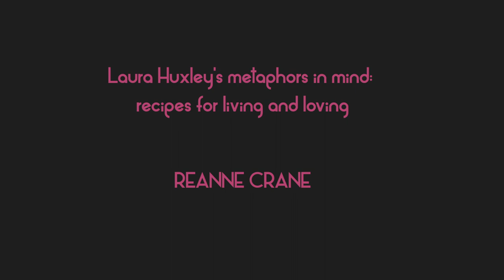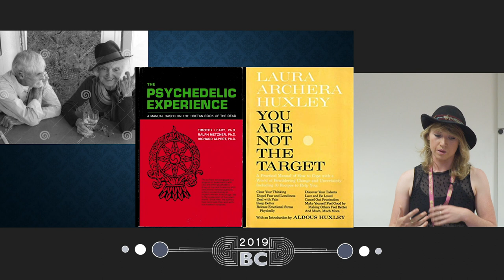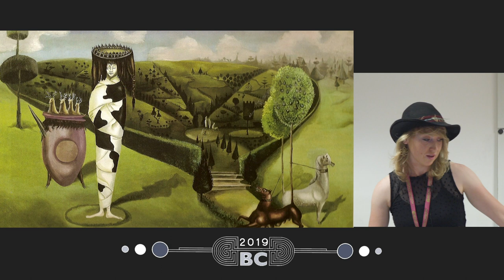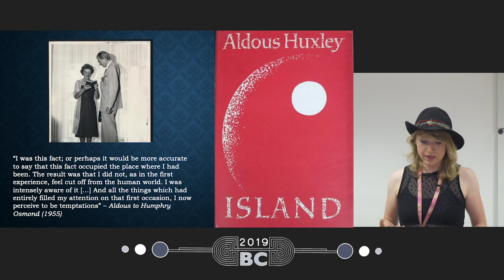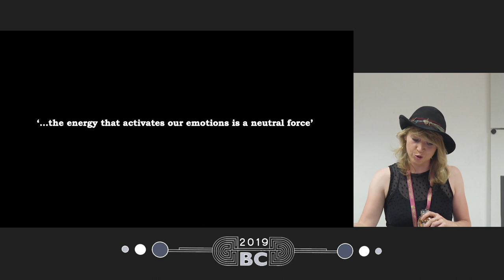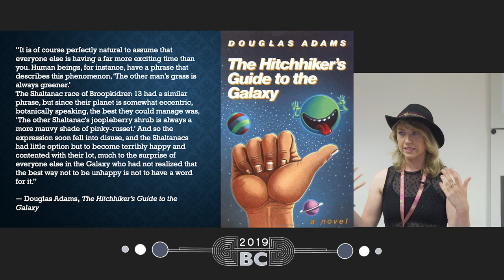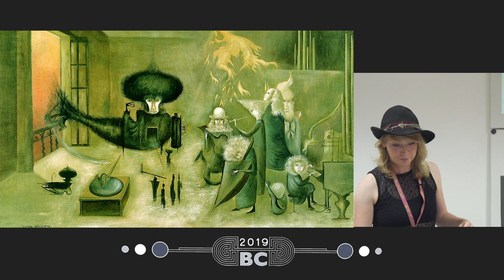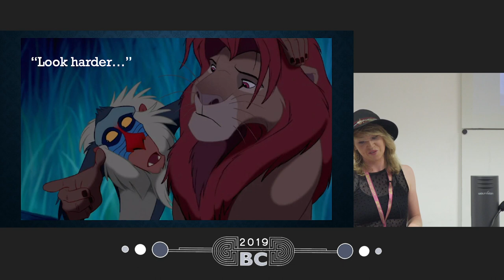Reanne Crane - Laura Huxley's Metaphors in Mind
Full talk title: Laura Huxley's Metaphors in Mind: Recipes for Living and Loving

This talk will illuminate a neglected moment in psychedelic history: the legacy of Laura Huxley, a woman of wisdom, will and warmth in a world of male intellectuals. Laura’s 1962 self-help debut, You Are Not the Target, was a mainstream success. In this gentle manual, Laura sketches 30 easy ‘recipes’ for shifting our perceptions, improving our interactions and integrating altered states. Based on years of experience in psychotherapy, hypnotherapy, and guiding LSD sessions in the 1950s, these exercises target the stagnant metaphors that mould our inner and outer worlds.

By guiding our attention, language profoundly influences our perceptions. Laura highlights many of the Western linguistic habits that don’t serve our hopes of ‘integration’, or learning to live and love to our full capacities. If our worlds are constructed and maintained by the language that we use, then semantic shifts can dislodge our myopic cultural paradigms. Are there new metaphors and grammatical models that could enrich our topography of mind, body, self, feeling, altered states and all that precedes and follows?

I will also share some insights from my research trip to the Huxley archives at UCLA, spotlighting the unsung ripple effect of Laura’s ideas throughout the first wave of psychedelic research, via figures such as Aldous Huxley, Humphry Osmond and Albert Hofmann. Furthermore, by looking at the clear examples of intertextuality between the works of Laura and Aldous, we can appreciate the momentous role she played in her husband’s personal, intellectual and spiritual development – a transformation that defined the final decade of his life. As we continue to struggle with the supposed “ineffability” of altered states and strain to defuse over half a century of psychedelic stigma, Laura’s work warrants renewed attention.

Reanne Crane is a PhD candidate at the University of Kent. Her research focusses on altered/alternative states of consciousness, metaphor, and how language influences our experience of the world. She has a background in teaching and translation, with an M.A. in Contemporary Literature, and a B.A. in Mandarin Chinese and English.